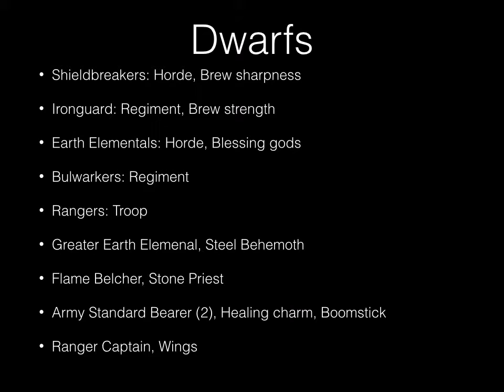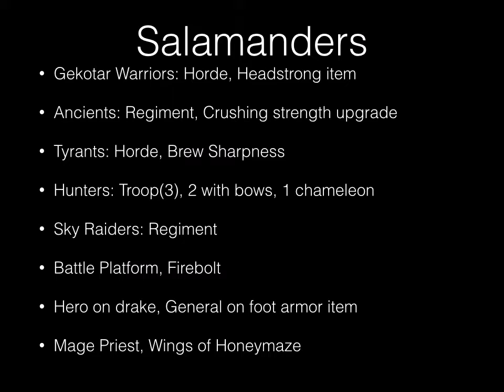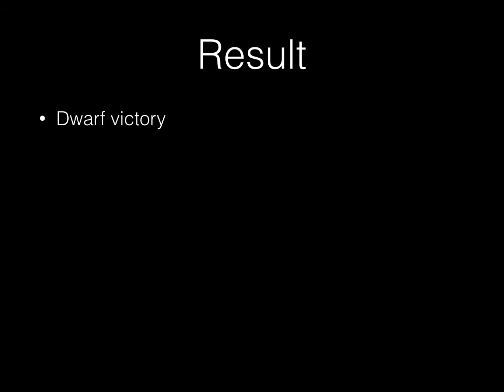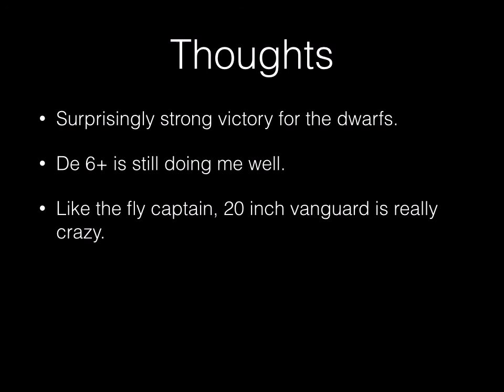Kings of War: Battle Report 13 [Dwarfs vs. Salamanders]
Kings of war battle report.  Dwarfs vs. Salamanders. 1850 points, scenario dominate.